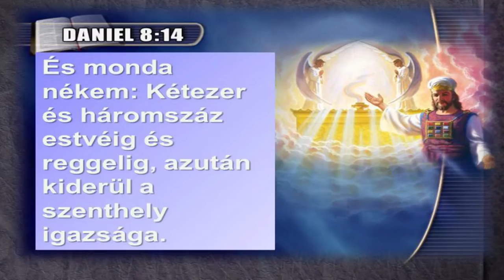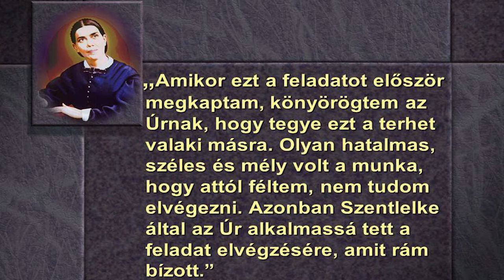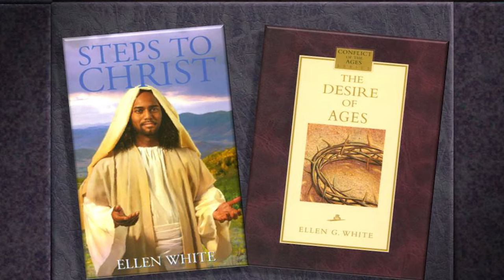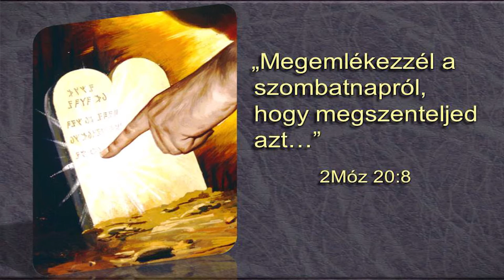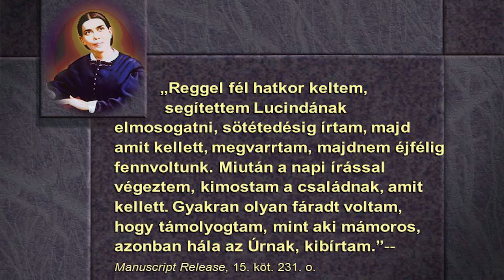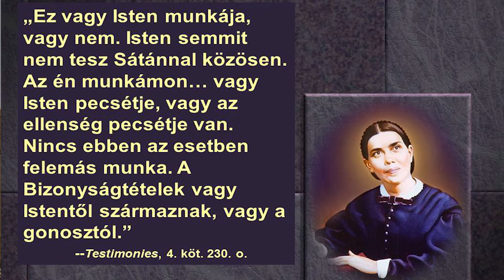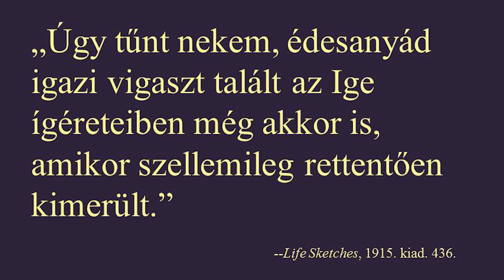Ki volt Ellen White? - Zarkáné Teremi Krisztina